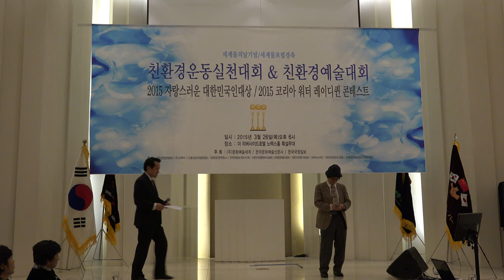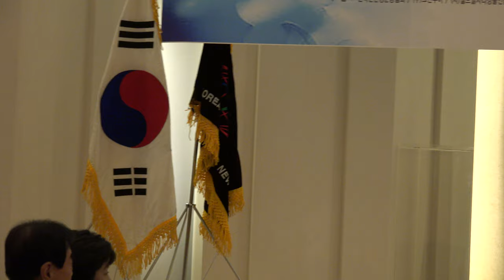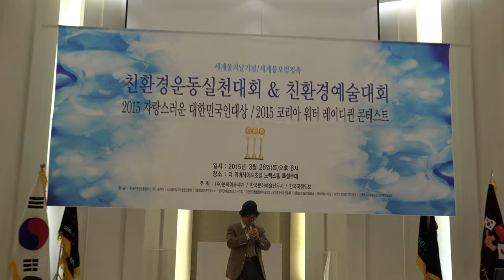친환경 예술대회-리버사이드호텔_영상감독 이상웅-2015.03.26. C0005